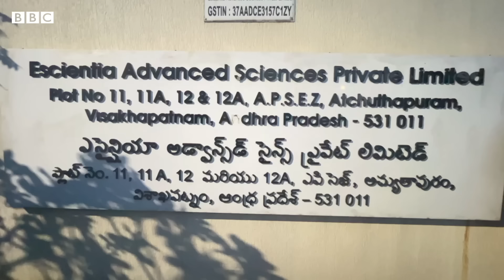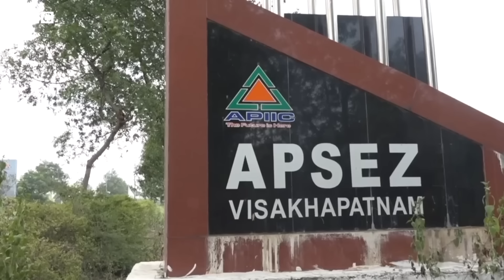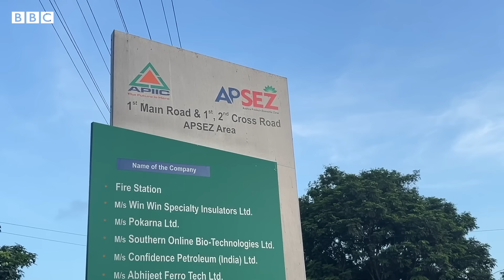Visakhapatnam: అచ్యుతాపురం సెజ్‌లో రియాక్టర్ పేలడంతో భారీ ప్రమాదం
అనకాపల్లి జిల్లా రాంబిల్లి మండలం అచ్యుతాపురం సెజ్‌లో బుధవారం మధ్యాహ్నం భారీ ప్రమాదం జరిగింది. రియాక్టర్ పేలడంతో భవనం కుప్పకూలింది. ప్రమాద తీవ్రత రీత్యా మృతుల సంఖ్య పెరగొచ్చని భావిస్తున్నారు. ఎన్డీఆర్ఎఫ్ బృందాలు ప్రమాద స్థలానికి చేరుకుని సహాయ చర్యలు చేపడుతున్నాయి.